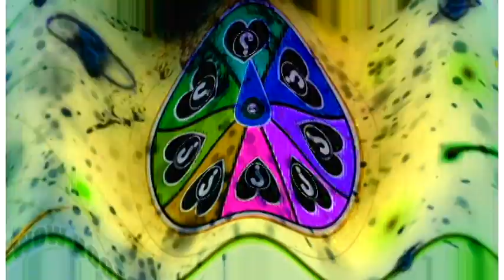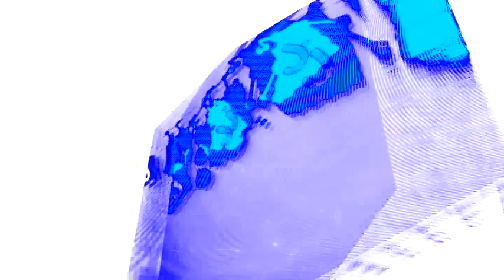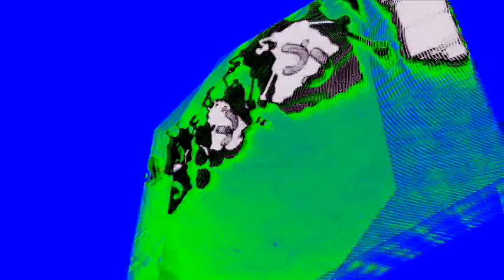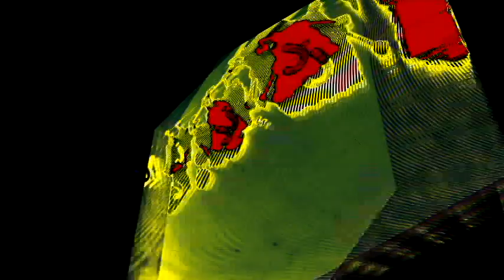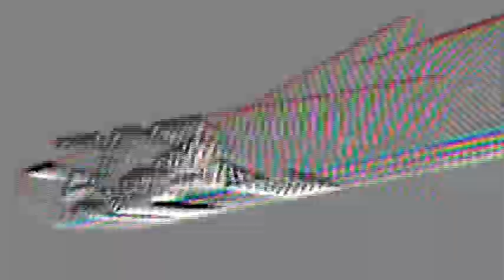Veg Replace Tennis SpongeBob SquarePants Growing Up Compilation Cartoon Wow Rounds